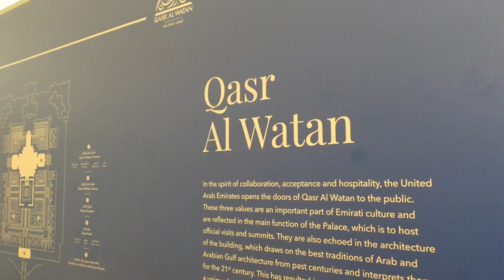DUBAI NYE VLOG: SUSHI SOIRÉES AND SAFARIS + MORE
Welcome to my first Vlog: Dubai Over New Year's w/ my bestie✈️🥂

From NYE at Katsuya to wild desert thrills on safari - we livedddd! 🍣🐪
Come with us on shopping sprees, breathtaking views, to Sheikh Zayed Mosque and explore cultural gems🕌 Every moment was pure magic🌌